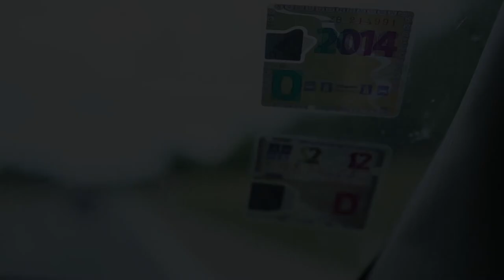Gradišnica Jama. Slovenia. Speleo Bielsko-Biała. Caving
Na zaproszenie Primoźa Jakopina zwiedziliśmy sporo jaskiń na Planinie w Słoweni. Głównym celem był zjazd ogromną studnią do jaskini Gradiśnica. Odwiedzilismy również jaskinie: Vranja jama, Skednena jama, Jama pod Stenami mala i velka, Najdena jama i Zelśke jame gdzie pływaliśmy też na pontonach. Gradisnica.